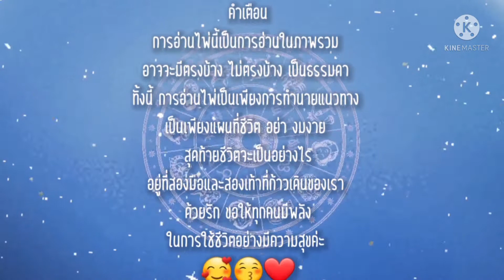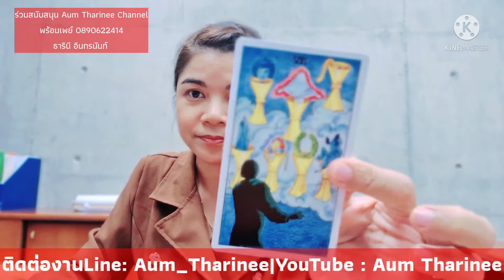ไพ่บำบัดใจ EP.6 วิธีออกจากความรู้สึกผิดพลาดในอดีต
@Aum Tharinee

FB fanpage : Aum Tharinee (Edutainment)

หมายเหตุ:
1. คลิปทั้งหมดเป็น General Reading ไม่ได้เฉพาะเจาะจงบุคคลใดบุคคลหนึ่ง อาจจะมีตรงบ้างไม่ตรงบ้าง เป็นปกตินะคะ ทำเป็นวิทยาทาน เพื่อช่วยให้ท่านมองเห็นทางออกและมีทัศนคติที่ดีในการดำเนินชีวิต การอ่านไพ่เป็นเพียงแนวทาง เป็นแผนที่ชีวิตสุดท้ายแล้วชีวิตจะเป็นอย่างไรคุณเป็นผู้กำหนดและเลือกเองนะคะ โปรดใช้วิจารณญาณในการรับชมค่ะ
2. คลิปทั้งหมดมีลิขสิทธิ์ ไม่อนุญาตให้นำไปใช้ แต่สามารถแชร์จาก Official Channel ของ Aum Tharinee ได้ค่ะ
3. ในการอ่านไพ่แบบราศีและลัคนาราศี ถ้าอ่านผสมกันจะชัดเจนขึ้นนะคะ
ราศีธนู : ตั้งแต่ 16 ธันวาคม – 14 มกราคม
ราศีมังกร : ตั้งแต่ 15 มกราคม – 12 กุมภาพันธ์
ราศีกุมภ์ : ตั้งแต่ 13 กุมภาพันธ์ – 14 มีนาคม
ราศีมีน : ตั้งแต่ 15 มีนาคม – 12 เมษายน
ราศีเมษ : ตั้งแต่ 13 เมษายน ถึง 14 พฤษภาคม
ราศีพฤษก : ตั้งแต่ 15 พฤษภาคม – 14 มิถุนายน
ราศีเมถุน : ตั้งแต่ 15 มิถุนายน – 14 กรกฎาคม
ราศีกรกฎ : ตั้งแต่ 15 กรกฎาคม – 15 สิงหาคม
ราศีสิงห์ : ตั้งแต่ 16 สิงหาคม – 16 กันยายน
ราศีกันย์ : ตั้งแต่ 17 กันยายน – 16 ตุลาคม
ราศีตุลย์ : ตั้งแต่ 17 ตุลาคม – 15 พฤศจิกายน
ราศีพิจิก : ตั้งแต่ 16 พฤศจิกายน – 15 ธันวาคม